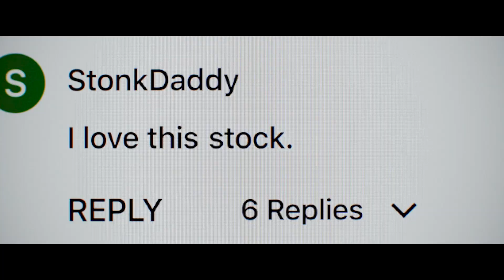Дурные деньги (Çılğın Pullar) - trailer